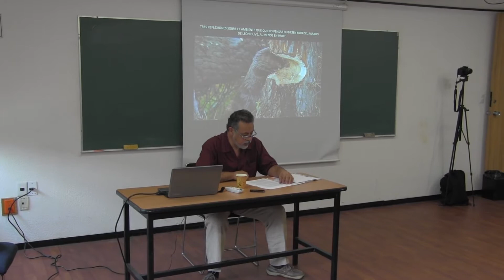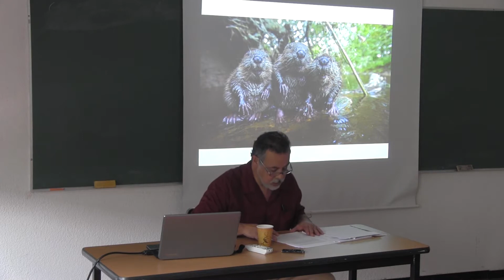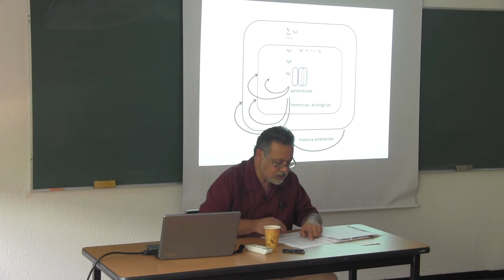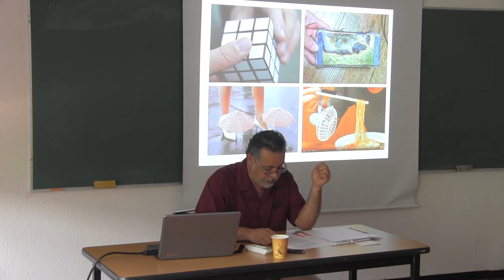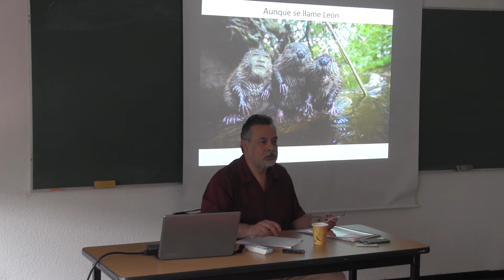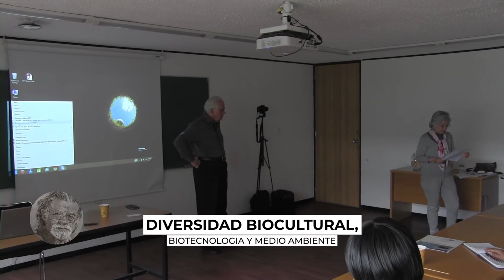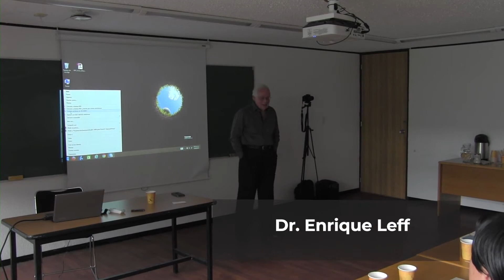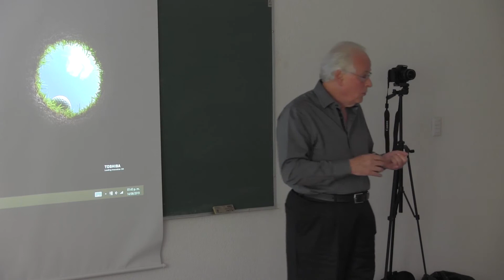Foro en memoria de León Olivé: Mesa 6, Diversidad Biocultural, Biotecnología y Medio Ambiente